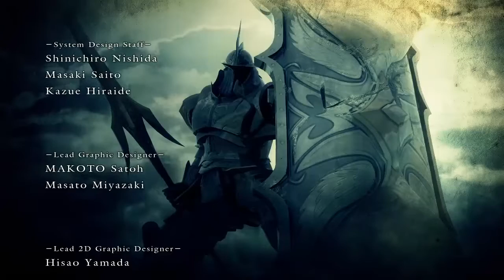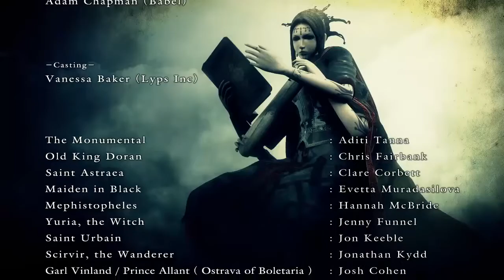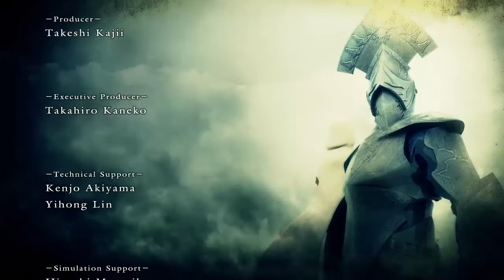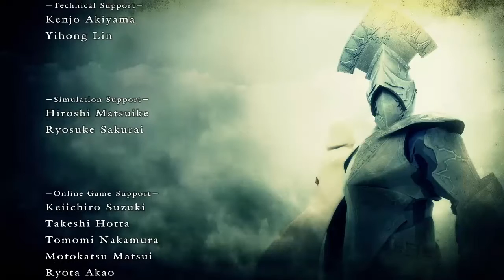Demon's Souls -惡魔靈魂- #17 結局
《惡魔靈魂》（日語：デモンズソウル，英語：Demon's Souls）是一款由日本電子遊戲公司From Software開發的PlayStation 3平台獨佔動作角色扮演遊戲。2009年2月在日本地區由索尼電腦娛樂負責發行，北美地區則由Atlus USA發行。這是第一款由遊戲製作人宮崎英高主導開發的魂系列遊戲，另外索尼互動娛樂日本工作室也參與了本作的監製。